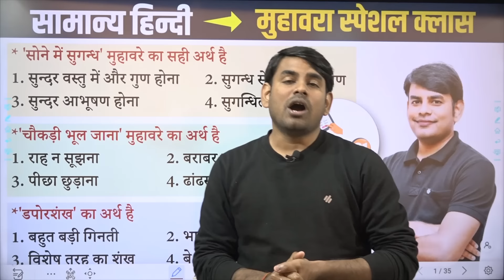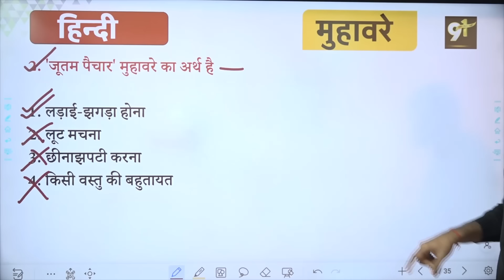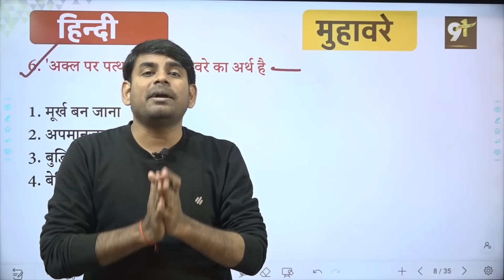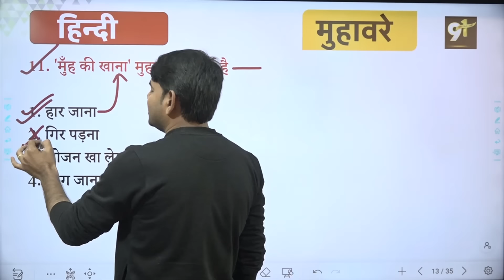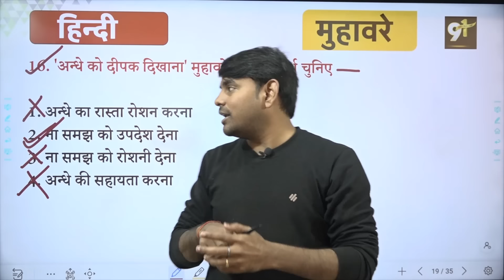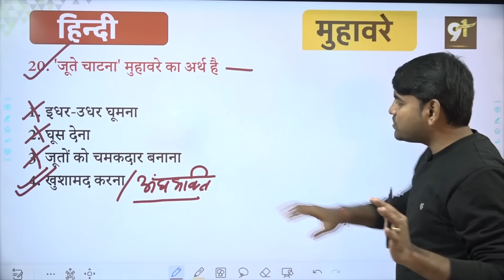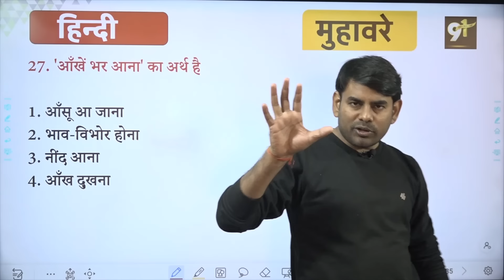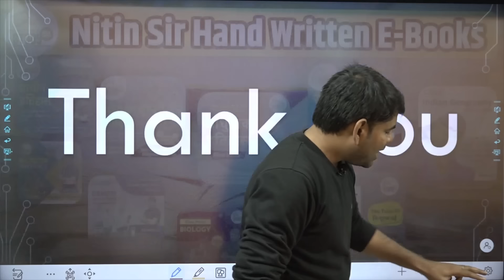32. हिन्दी मुहावरे : Muhavare। Best Question Answer in Hindi ।By Nitin Sir Study91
हिन्दी मुहावरे  :  Muhavare। Best Question Answer in Hindi ।By Nitin Sir Study91, VDO Hinid practice, Hindi Practice, nitin sir Hindi practice, Muhavare Que ans.,  Muhavare By Nitin Sir,  Muhavare Practice, Nitin sir return,  UPP Muhavare Practice, Muhavare Special Class, study91 Muhavare

🔰Nitin Sir Hindi Individual Best Online Course✅
🛑Best Selling Course
🛑130+ Recorded Video Lectures
🛑Offline Download

📛 हिंदी की पूरी Play List यहाँ से पढ़े: 💯